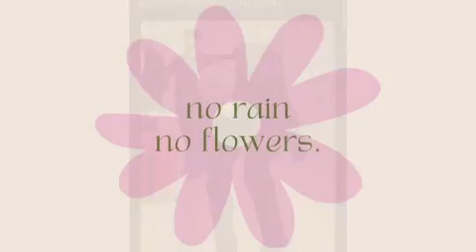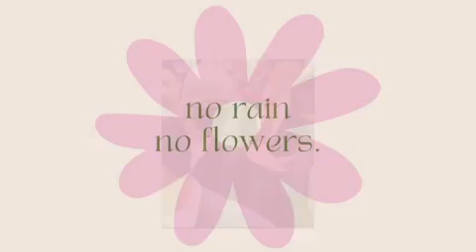Female Reporter Fell in infront of Jungkook, JK Safe a girl at Airport